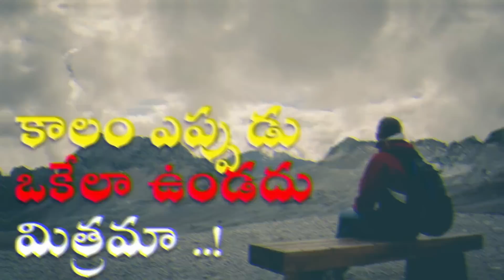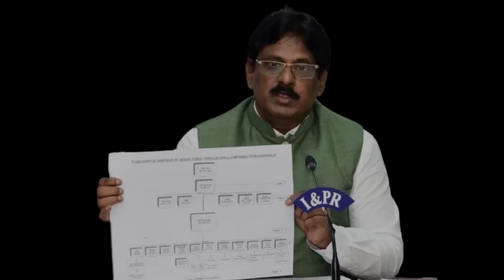అచ్చంకు బిగ్ షాక్ : చంద్రబాబు విచారణలో చేతులేత్తెసిన అధినేత | Ap News Latest